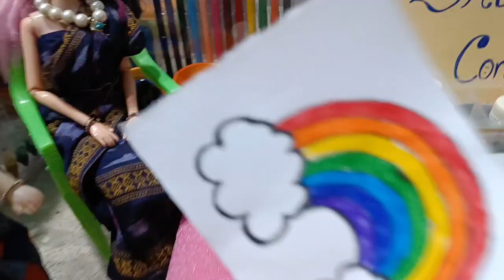Radha Ki Kahani Part-83/Barbie Doll all Day Routine In Indian Village/Barbie Doll Bedtime Story/Doll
hindi kahaniyan story
Hindi Stories
Horror stories
Horror movie
Barbie horror stories
Chudail ki kahani
Barbie doll all day morning routine in Indian
village
Bedtime stories Dadi maa ki kahaniyan
bed stories kahani
Barbie doll all day evening routine in Indian
village
moral stories
Barbie in hindi
mehak ki kahani in hindi
Gareeb kisan ki kahani
Barbie village life
Barbie in village
barbie story in hindi
barbie ki kahani
cartoon
barbie doll
barbie
hindi kahani
Barbie morning and night routine
Barbie daily routine
Hindi kahaniyan
barbie ki kahani hindi may
Geeta ki kahani
Hindi kahaniyan Story
Hindi Stories
Barbie all day morning routine in Indian village
barbie story
barbie story
Barbie all day routine in Indian village Bedtime
stories
Dadi maa ki kahaniyan
Best Stories kahani
new Hindi Kahani
Barbie all day evening routine in Indian village
moral stories
Barbie in Hindi
Doll ki kahani in Hindi
Do budhiyon ki Kahaniyan
Ek Shararti budhiya
Lalchi Saas
cartoon cartoon
doll
Barbie hindi movie
Barbie shopping
Barbie ki shopping
Barbie shopping Videos
Barbie Doll Videos
Paper crafter
paper crafts
crafts
Barbie Making Diya 🪔
Barbie celebration Diwali
Diwali Shopping
Diwali celebration
Doll celebration Diwali
Barbie ki Diwali
Barbie ki Diwali Hindi mein
Barbie Diwali Celebration
Diwali Celebration videos
Diwali Shopping for Barbie
Diwali Celebration 2022
Barbie makeup story
Barbie makeup
Barbie makeup video
doll chirstmas celebration
Christmas videos
Snowfall videos
dolls story
barbie videos
cartoon
barbie cartoon
village barbies
village barbie cartoon
barbie videos
barbie doll house
doll ki kahani
gudiya ki kahani
gudda gudia ki kahani
saas Bahu ki kahani
barbie Holi Shopping
barbie Holi celebration
doll ki holi
doll Holi videos
doll ki Holi celebration
Holi Shopping for Barbie
Holi Shopping for Doll
Happy Holi
Holi Shopping videos 2023
Doll ki holi
Holi celebration
Holi celebration for Barbie
Barbie Makeup Videos
Barbie ki makeup
barbie makeup
doll makeup video
makeup videos for Barbie
Radha cartoon
Radha Doll
gadi wala cartoon
gudiya wala cartoon
doll cartoon
doll wala cartoon
Radha cartoon
Radha wala cartoon
village doctor
village routine
Barbie story
Barbie drawing competition
drawing
drawing competition
doll drawing competition